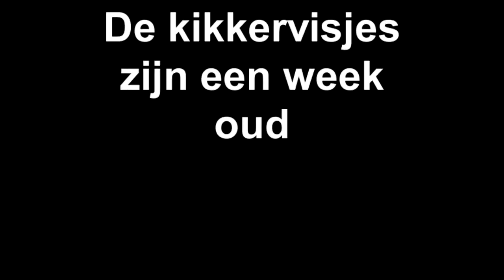De kikkervisjes zijn een week oud